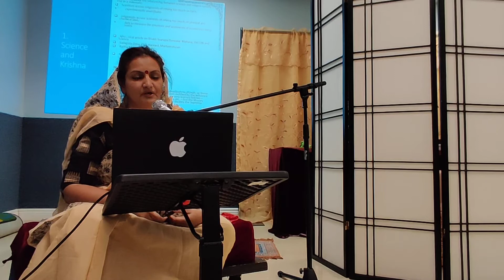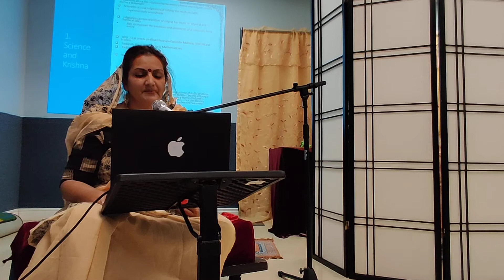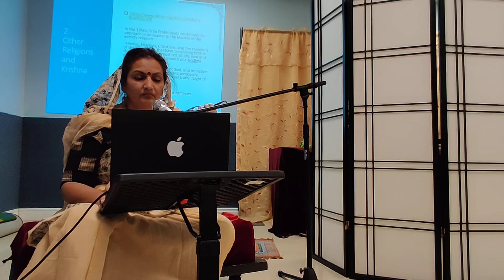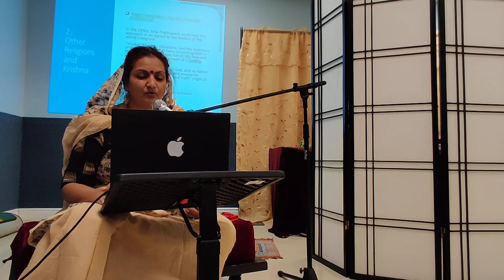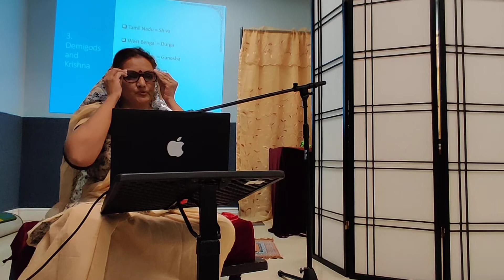Bhagavad-gita Chapter 7.7 : HG Arundhati Devi Dasi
Speaker : HG Arundhati Devi Dasi
Topic : Bhagavad-gita Chapter 7.7